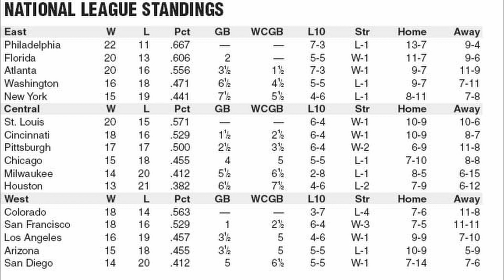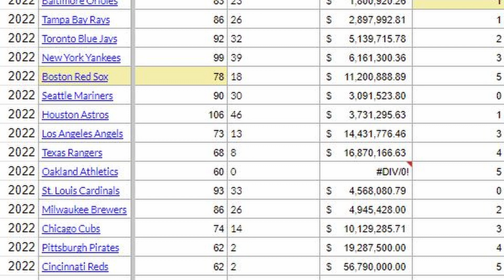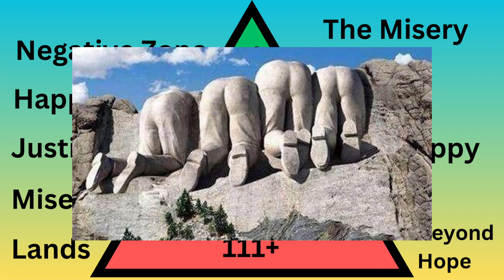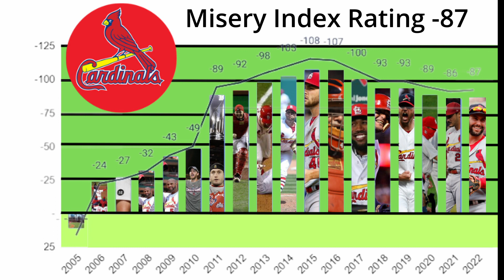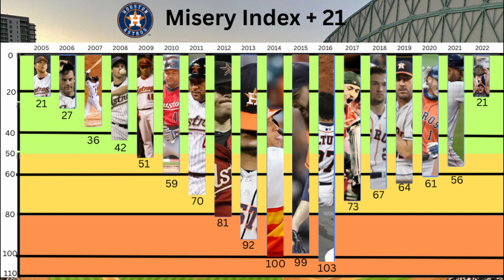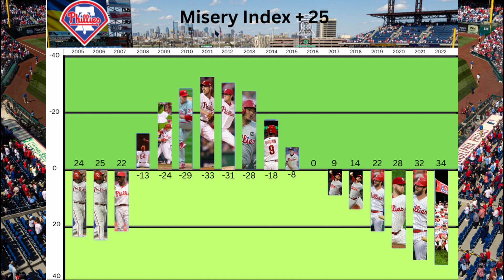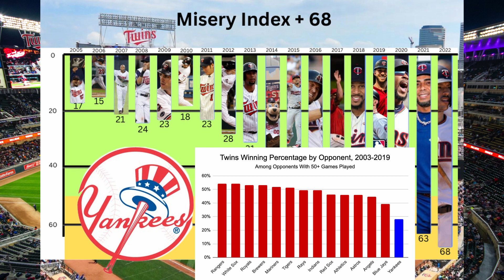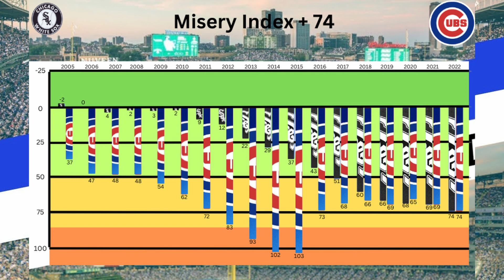2023 MLB Misery Index - Part 1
A ranking of all MLB teams fans and their levels of justifiable misery.

0:00  - Intro
00:45 - Calculations
04:09 - Explanation of the Index
05:53 - The Negative Zone
08:53 - Happy town
12:50 - The Justifiably Unhappy
17:37 - Outro